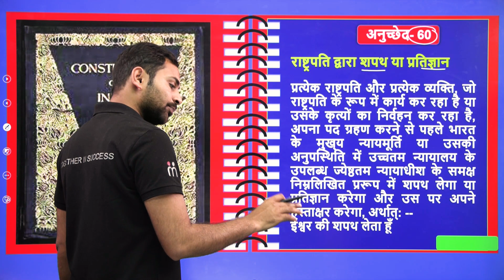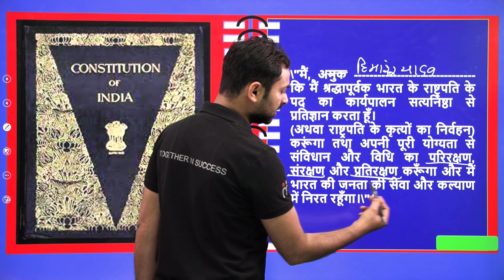भारत के संविधान के अनुच्छेद 60 में क्या है? Article 60 Of Indian Constitution